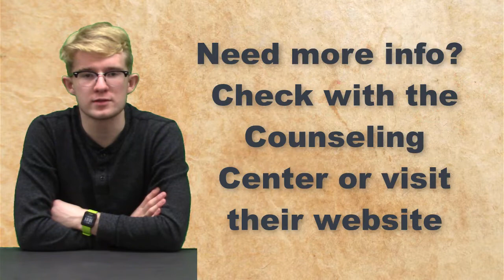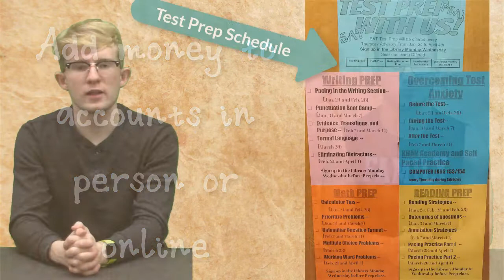KWHSNews Broadcast 15 2 Sem 3.1.19